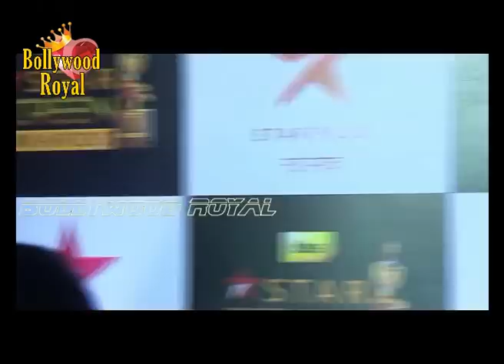Shah Rukh Khan & Salman Khan at Star Screen Awards 2017